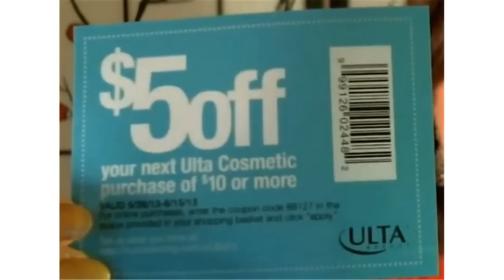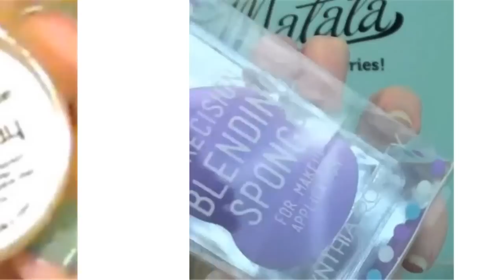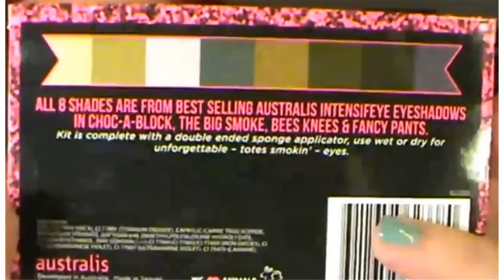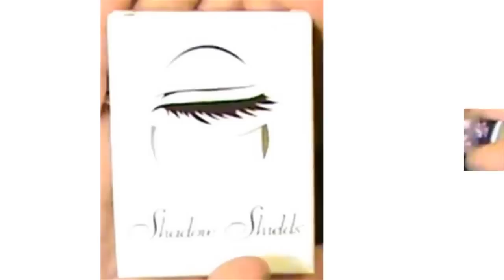Huge Makeup Giveaway!!! 2013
Giveaway Giveaways Freebies Freebie Weekly Makeup set palette brush Ulta $5 gift card coupon nail polish eye palette fashion elf liner eye liner rocket eye lashes lancome lipstick blending sponge infinity milky way hand lotion face lotion cream body lotion purse Coach purse Mac Gift card $50 gift card custom purse Wet n wild palette Elf Eyebrow kit elf lip gloss eye brush jewelry fold elf super glossy brush set eyelid primer liquid eye gold jewelry earrings purple brush blue brush cashmere glow lotion winter candy apple sanitizer eyeshadow smoked australis nirvana hair clip band eye lashes shadow eyelid silver purse nyx palette hair spray mask peel off cucumber scent orange nail polish eyelash extensors face mask style look free april new channel channels collection beauty